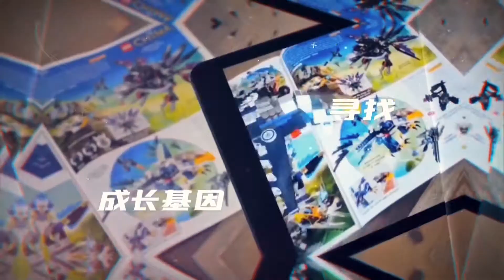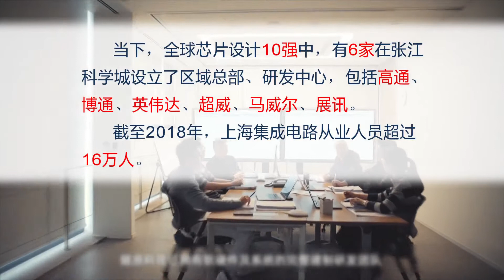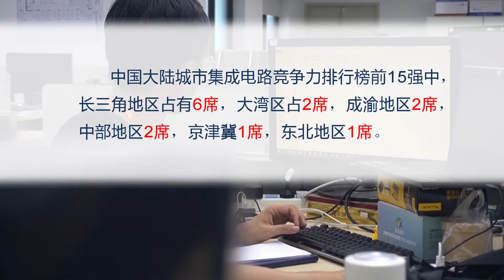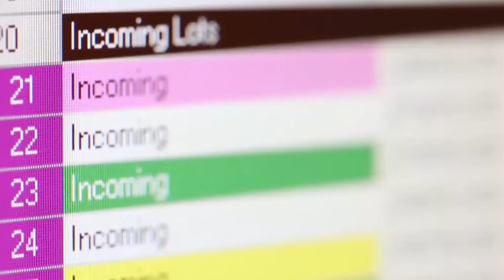Gazelle Enterprise| How was the "Silicon Valley of China" made?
"From the perspective of comprehensive development history, policies, talents, environment, etc., Shanghai Zhangjiang High-tech Park should be the best place for chips in the country, and it can also serve as a reference for other places. " Lidong Zhao, founder & CEO of Enflame Technology said.

Behind Shanghai and Shanghai Zhangjiang Hi-Tech Park, how does the integrated circuit industry gather step by step and how does the gazelle enterprise grow?  Reporters from SFC recently conducted in-depth research.